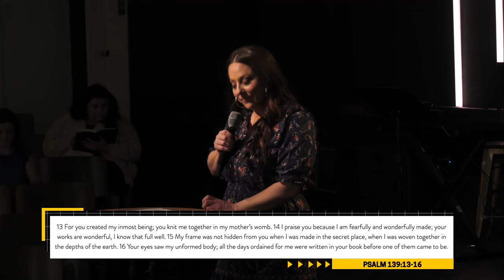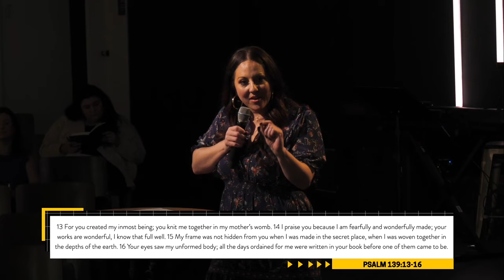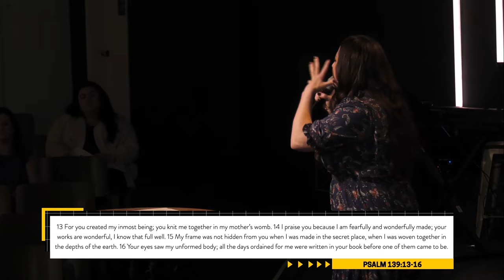The God Who Knows You | Jennifer Toledo | Expression58